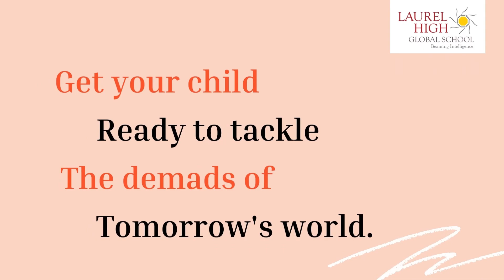Cambridge Learning Outcomes - DIAMANTE Poem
Cambridge Curriculum @ Laurel High makes students confident, reflective, responsible, engaged, and innovative. Global skills prepare students for lifelong success.